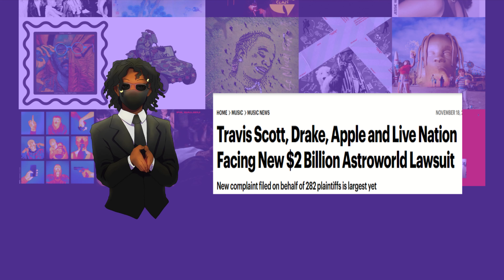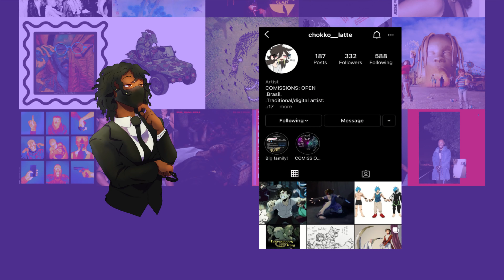Please Leave Rico Nasty Alone | King Vamp Tour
It's a shame that these fans can't control themselves, and it's a bigger shame that Carti is just sitting back and watching it unfold. Really hope Rico gets back in her better mental.

I OWN THIS VIDEO, CARTI. BUT REGARDLESS YOU WON'T DO ANYTHING ABOUT IT IF I DIDN'T.